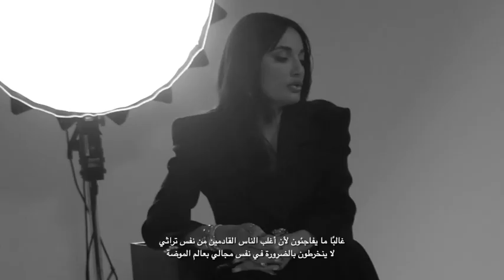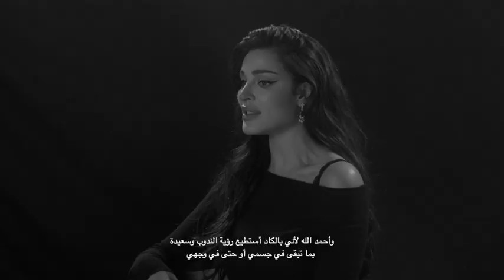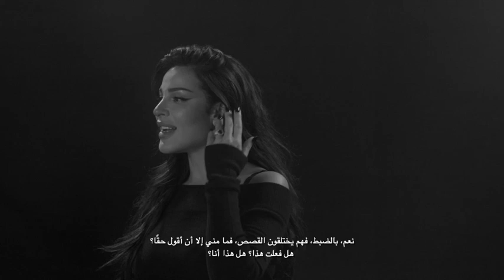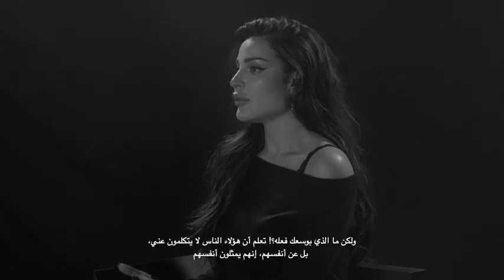Amina Muaddi, Huda Kattan, and Nadine Nassib Njeim in Conversation with Manuel Arnaut | Vogue Arabia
During the cover shoot of VogueArabia's 5th anniversary issue, accessories designer Amina Muaddi, beauty mogul Huda Kattan, and actor Nadine Nassib Njeim sat down for a candid conversation with editor-in-chief Manuel Arnaut. The cover stars opened up about growing up Arab, the struggles they overcame as women in their industries, what their incredible success feels like, and much more. Watch the video above and let us know your favorite moment in the comments below.

Video: Ämr Ezzeldinn